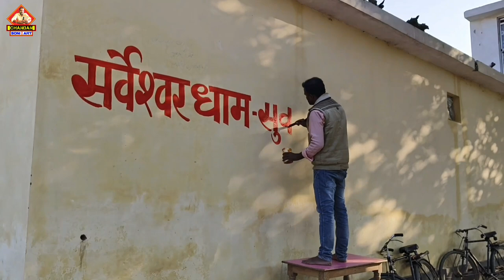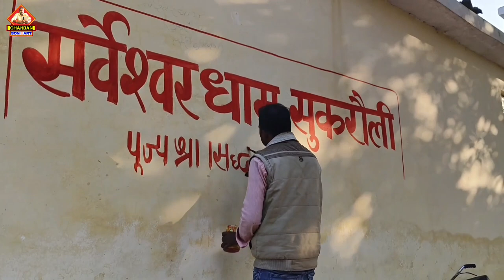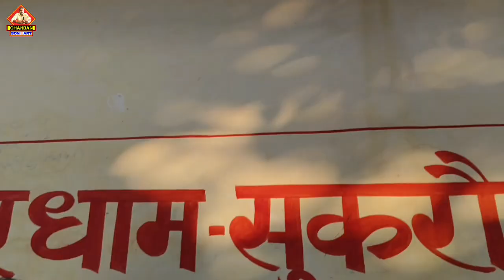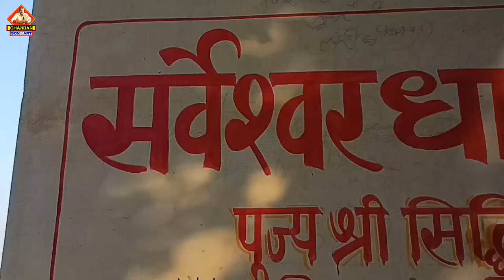सर्वेश्वर धाम के बाबा ने मुझे special बुलाया |सिद्धि बाबा ने कहा ? यहां कुछ काम करना है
your query
deshi vlog
deshi video
Siddhi baba
kise likhai hui
kise likhe
durgesh soni video
chndnsoniart
durgesh soni video
sukrouli baba
viral video